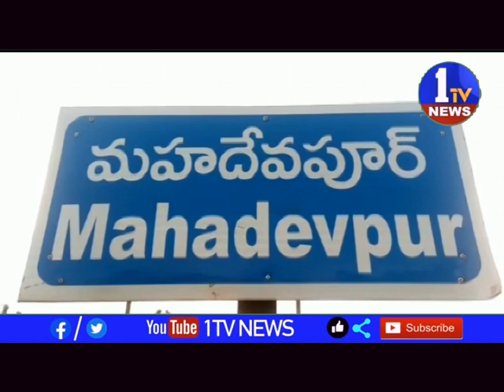గౌడన్నలకు అండగా సర్వాయి పాపన్న మోకుదెబ్బ గౌడ సంఘం